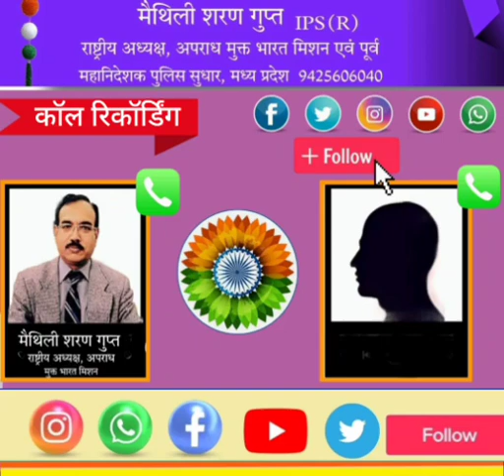अपराध मुक्त भारत मिशन के सदस्य या चन्द्रगुप्तीय शपथ लें व दुष्ट राजनेताओं को‌ हराएं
अपराध एवं भृष्टाचार मुक्त भारत मिशन के सदस्यों की सदस्यीय शपथ:--

मैं भारत माता की शपथ लेता हूं कि मैं अपने भारत को अपराध एवं भृष्टाचार मुक्त, समृद्ध, निरोगी व दीर्घायु संयुक्त ऊर्जा से बनाने के लिए ९० लोगो को जोड़ने का सदस्यीय संकल्प पूर्ण करूगा।

मैं प्रतिदिन अपने लोगों को ऊर्जा कृत, संकल्पित एवं शपथकृत कर प्रतिदिन निम्नानुसार जोड़ूंगा:--

सोमवार: पत्नी, बच्चों, माता, पिता सहित परिवार के सदस्यों को
मंगलवार: मित्रों/ पड़ौसियों को
बुधवार: रिश्तेदारों को
गुरुवार: अपने से वर्षों से जुड़े विभिन्न सर्कल के लोगों को
शुक्रवार: युवाओं व विद्यार्थियों को
शनिवार: वरिष्ठ नागरिकों को
रविवार: सामाजिक संगठनों को

मैं अपने आसपास के  गांवों, मोहल्ला, कस्बों व शहरों में छोटी छोटी संगोष्ठी के माध्यम ऊर्जा कृत, संकल्पित एवं शपथकृत कर जोड़ूंगा।

मैं भारतमाता के लिए २१ लक्ष्यों सहित गुलामों के नियम, कानून, बादशाही व्यवस्था से आजादी दिलाऊंगा व  अपराध एवं भृष्टाचार मुक्त, कर मुक्त, बीमारी मुक्त, दीर्घायु एवं समृद्धशाली बनाने में अपना पूरा योगदान दूंगा।

नाम एवं पता
मोबाइल नं